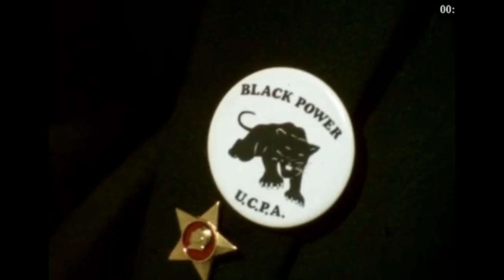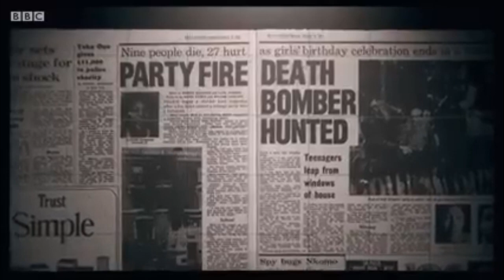The Rise of British Black Power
This video is a bit of an introduction of how the British Black Power movement came about and why the British civil rights movement eventually met its downfall. With influences from Malcolm X and Kwame Ture, who both visited Britain, the racialised working-class looked elsewhere, searching beyond equality.

TIMESTAMPS:
0:00 Intro
2:00 Context of 1960s Britain
2:19 No Words
2:23 Malcolm X Visits Smethwick, Birmingham
6:50 Obi Egbuna
7:53 Kwame Ture
8:41 Overview
9:11 Outro

The Specials - A Message To You Rudy (Instrumental)

Further reading:
'The Day Malcolm X Came to Smethwick'

'Stokely Carmichael speaking at the Dialectics of Liberation, 1967'

'Revealed: how UK targeted American civil rights leader in covert campaign'

'Britain’s most racist election: the story of Smethwick, 50 years on'

'Stokely Carmichael in London: The birth of the British Black Power Movement?'

'Black Power – 2. Main groups'